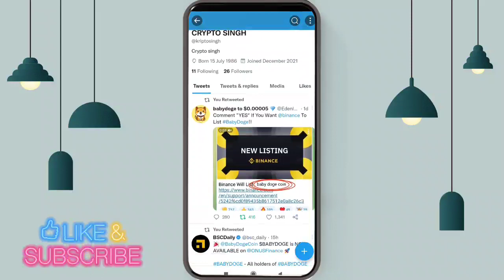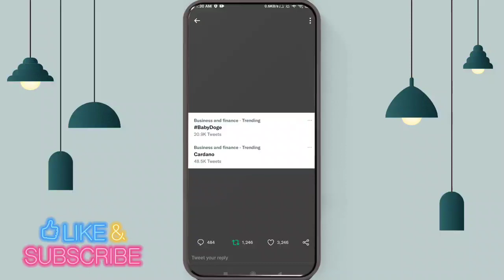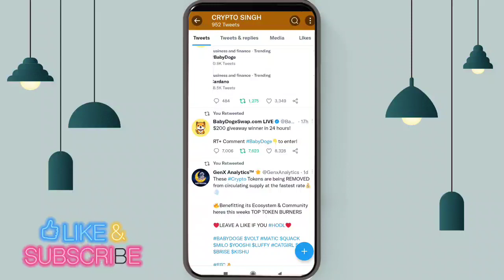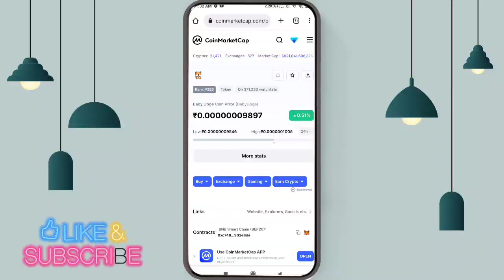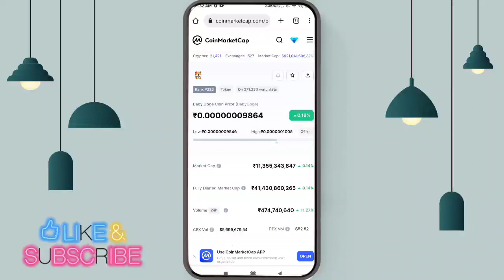BINANCE LISTING ELON MUSK अब होगी 3 ZERO खत्म 🤑 BABY DOGECOIN NEWS TODAY 🔥 BABYDOGE PRICE PREDICTION